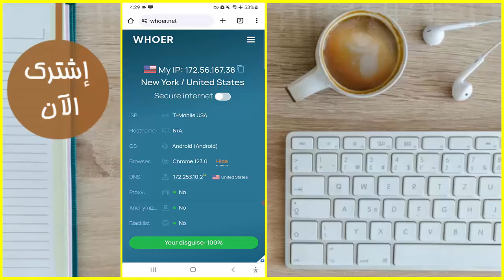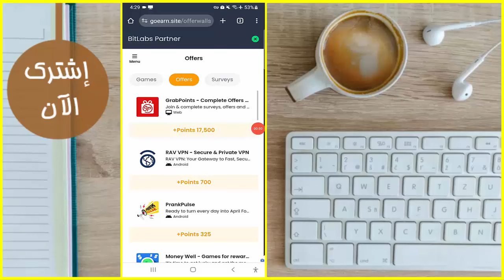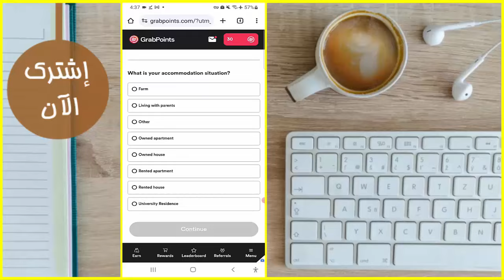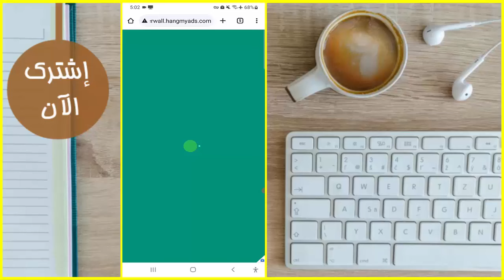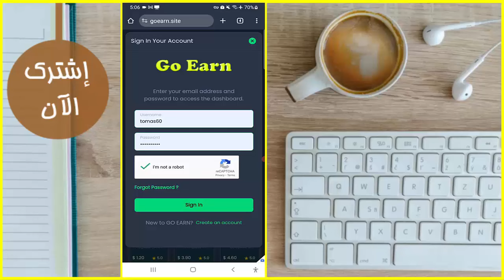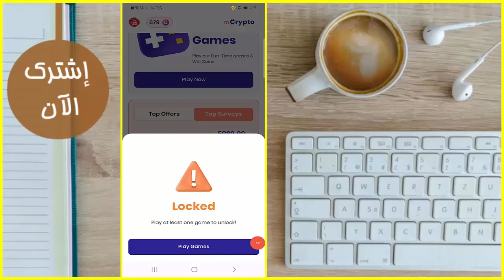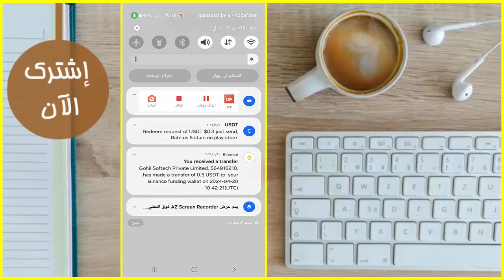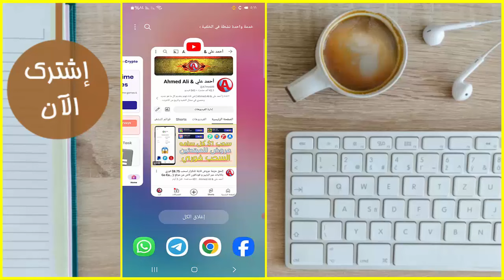ألحق عرض جديد لسحب 17.50$ و الاحتساب مضمون 100% و الحد الادني للسحب 0.10$ علي البايير و فودافون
1
2
4- أحمد_علي &

نادي القراءة الربح من الانترنت
الربح من الانترنت وكسب المال apk
الربح من الانترنت amazon
الربح من الانترنت adsense
الربح من الانترنت facebook
الربح من الانترنت cpm
الربح من الانترنت أكثر من 500 دولار بدون مجهود
موقع الربح من الانترنت irbahnet
موقع الربح من الانترنت internet
موقع للربح من الانترنت like
logo الربح من الانترنت
mywill الربح من الانترنت بدون خبرة
ربح من الانترنت pdf
طرق الربح من الانترنت pdf
payoneer الربح من الانترنت
كتاب الربح من الانترنت pdf
اسرار الربح من الانترنت pdf
ربح المال من الانترنت 100 دولار
مواقع للربح من الانترنت 2023
أفضل تطبيقات الربح من الانترنت 2022
كيفية الربح من الانترنت 5 دولار يوميا
الربح من الانترنت اربح 5 دولار
5 طرق الربح من الانترنت